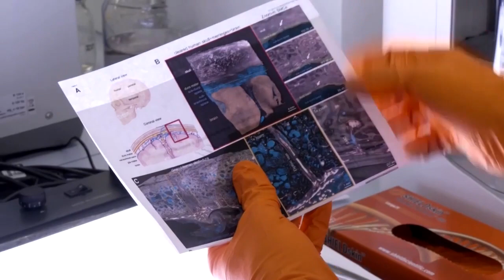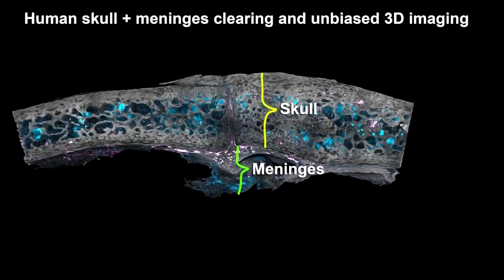Helmholtz-Institut stellt neuen Diagnoseansatz für Hirnerkrankungen vor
Ein Forschungsteam vom Helmholtz-Institut in München hat herausgefunden, dass sich Hirnerkrankungen im Knochenmark des Schädel ankündigen könnten. Diese Erkenntnis könnte zu einer wirksameren Überwachung von Krankheiten wie Alzheimer führen.